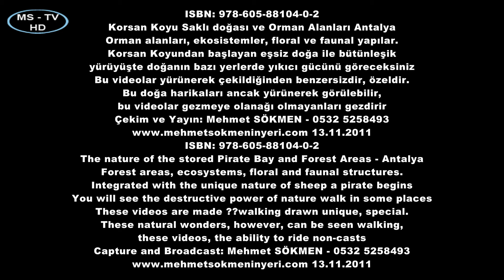Korsan Koyu Saklı doğası ve Orman Alanları Antalya The nature of the stored Pirate Bay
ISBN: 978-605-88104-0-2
Korsan Koyu Saklı doğası ve Orman Alanları Antalya
Orman alanları, ekosistemler, floral ve faunal yapılar.
Korsan Koyundan başlayan eşsiz doğa ile bütünleşik
yürüyüşte doğanın bazı yerlerde yıkıcı gücünü göreceksiniz
Bu videolar yürünerek çekildiğinden benzersizdir, özeldir.
Bu doğa harikaları ancak yürünerek görülebilir,
bu videolar gezmeye olanağı olmayanları gezdirir
Çekim ve Yayın: Mehmet SÖKMEN - 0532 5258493
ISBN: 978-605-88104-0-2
The nature of the stored Pirate Bay and Forest Areas - Antalya
Forest areas, ecosystems, floral and faunal structures.
Integrated with the unique nature of sheep a pirate begins
You will see the destructive power of nature walk in some places
These videos are made ??walking drawn unique, special.
These natural wonders, however, can be seen walking,
these videos, the ability to ride non-casts
Capture and Broadcast: Mehmet SÖKMEN - 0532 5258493